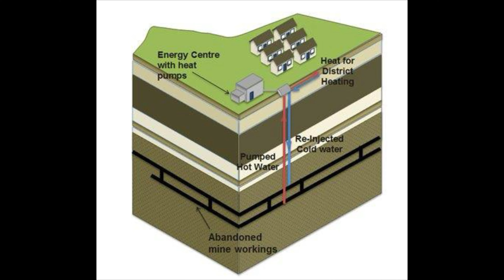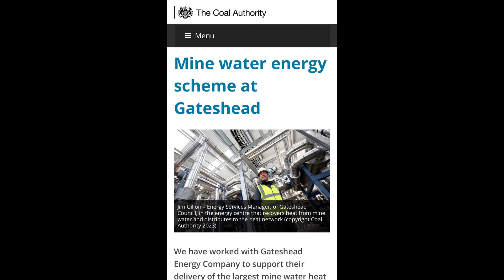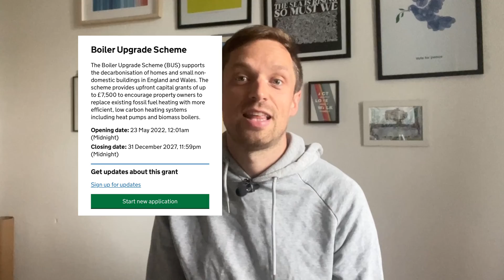Could this be how we heat homes in the future? Mine-water - promise or problem?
- Book in a call to talk through any thoughts linked to your project

I have been working in decarbonisation roles for the last 5 years, and in the North East, rumbling along in the background through all that time is the potential transformation opportunity of mine-water heating. Flooded mines, all over the north east, with warm water, being used to heat homes in communities that used to mine it.

Power our low carbon future with our industrial past.

It is an exciting proposition, but one that I am worried about.

In this video I talk through what the story is, why I am concerned and what I think we should be doing.